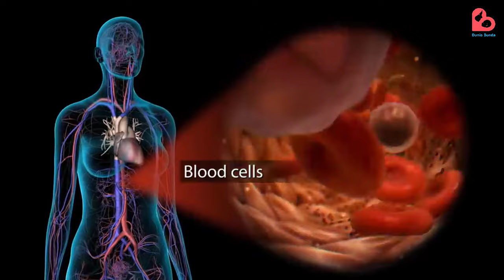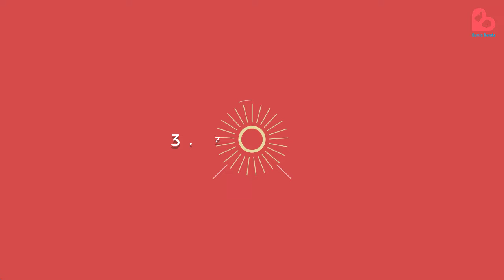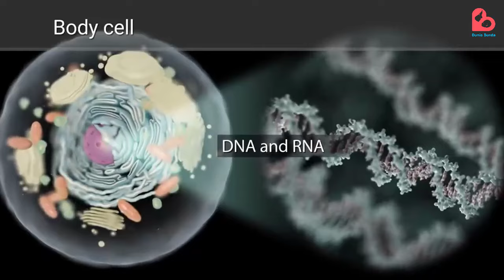Supaya Anak Terlahir Cerdas, Ibu Hamil Wajib Penuhi Nutrisi Ini Selama Kehamilan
Haloo Bund!

Melahirkan anak yang cerdas tentu menjadi harapan dan dambaan dari setiap ibu hamil. Nah pada edisi kali ini akan kita bahas, nutrisi untuk ibu hamil yang sangat penting bagi tumbuh kembang otak janin serta cara ibu hamil untuk memenuhinya.